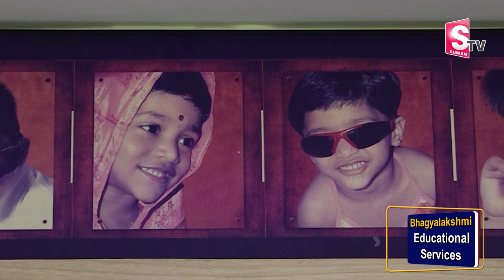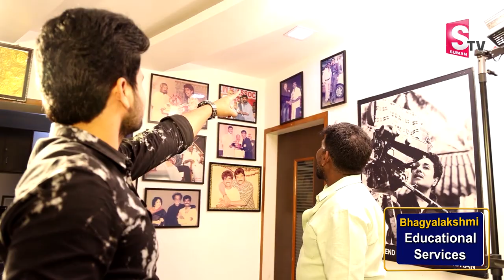క‌న‌ల్ క‌ణ్న‌న్ హోమ్ టూర్ | Fight Master Kanal Kannan Home Tour | Kannan House Inside View | SumanTV